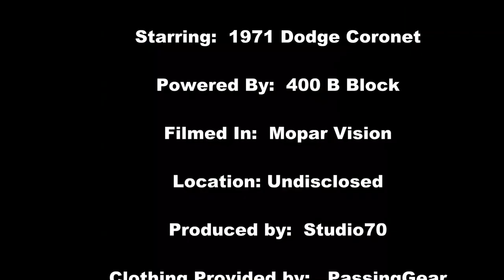1971 Dodge Coronet Custom snow start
We had a nice little snow fall so I decided to give it a go. Got stuck.